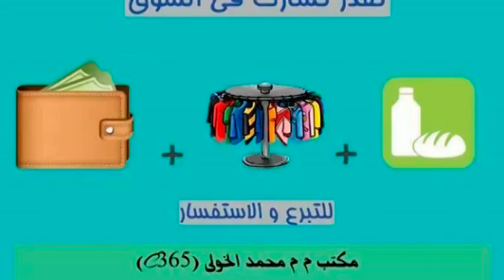PPSU Events Pharos University In Alexandria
Join Us in H1N1 Campaign contact Omar Mostafa & Abdallah Raslan
Join our Charity Market Contact Abdallah Raslan & Rana Ayad & Mai Abdallah & Karim Abd Elhalim